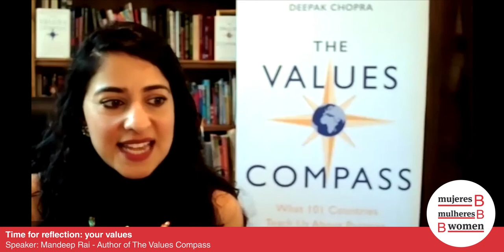Time for reflection: your values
Free Webinar
May 1st 2020
Speaker: Mandeep Rai - Author of The Values Compass
Moderator: Laura Giadorou Koch, Chief Engagement Officer of B Women
Topic: Dr. Rai Dhillon will be looking at VALUES – their origination, where we were before now, how they might be changing during this ‘new normal’ and which world we should create together going forward. What are your values in the new world?
👉 Youtube Channel B Women Solutions